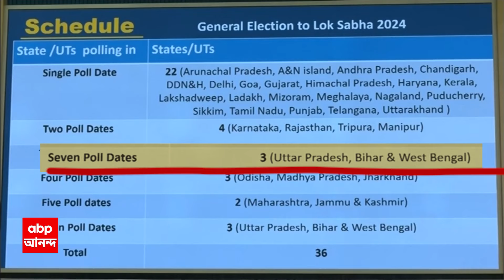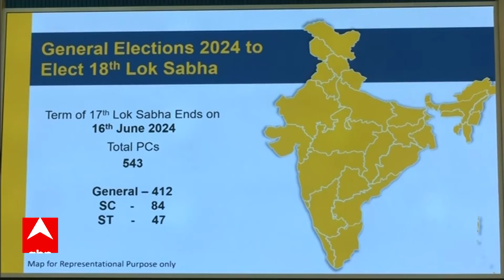Loksabha Election: ৭ দফায় ভোট হবে পশ্চিমবঙ্গে, ১৯ এপ্রিল থেকে শুরু হচ্ছে লোকসভা ভোট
ABP Ananda LIVE: ১৯ এপ্রিল থেকে শুরু হচ্ছে লোকসভা ভোট। বাহিনীর পাশাপাশি, ভোটের দফাতেও তালিকার শীর্ষে বাংলা। ৭ দফায় ভোট হবে পশ্চিমবঙ্গে। ২০১৯-এও এরাজ্য়ে লোকসভা নির্বাচন হয়েছিল ৭ দফায়।